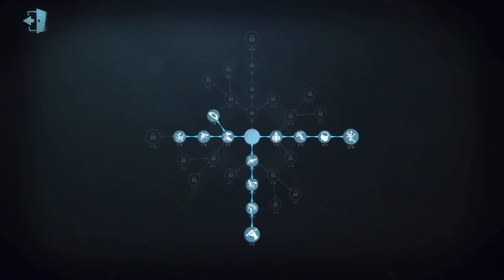Identity V - Legendary Rank with Nemo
I’ll put the timestamps in the comment section